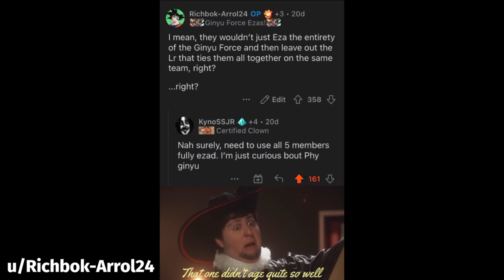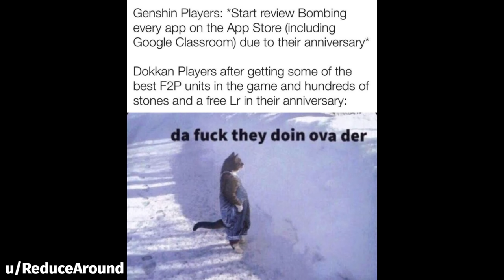DOKKAN BATTLE MEME COMPILATION V33